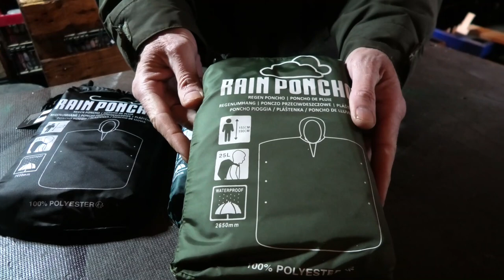DIY / Prepper - Pimp my Poncho 02 /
diesmal ist es eine poncho in einer preisklasse höher und somit auch qualitativ eine stufe besser ...
definitiv eine ausführung die man öfters benutzen kann und kein wegwerfartikel ...
die vorgehensweise bzw das pimpen ist mehr oder weniger gleich wie beim ersten video ...

and
casket

camera : 4k panasonic lowrider
edited with magix video deluxe plus 2019

if any copyrights are broken please let me know
sollte ich irgendein copyright brechen bitte lassen sie es mich wissen

all names have been changed to protect the guilty

camp kramer ist kein eingetragenes markenzeichen

dieses video ist nicht fremdfinanziert oder durch firmen gesponsort

unbezahlte werbung daher erlaube ich mir negative kommentare zu produkten zu machen

für im video gezeigte artikel übernehme ich keinerlei
rechtliche verantwortung
ebenso gibt es für die in videos gezeigten tips + tricks weder eine garantie noch eine schadensaufwändung bei verursachten schäden